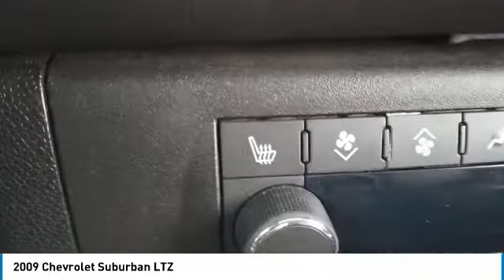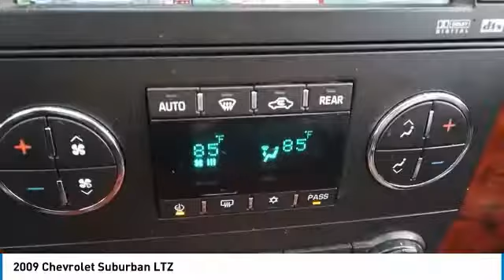2009 Chevrolet Suburban K1330A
2009 CHEVROLET SUBURBAN North Riverside, IL
Stock# K1330A

THIS VEHICLE ALSO INCLUDES THE FOLLOWING OPTIONS AND FEATURES: Autoride Suspension Package (Automatic Air Level Control), Heavy-Duty Trailering Package (Engine Oil Cooler and Heavy-Duty Air-to-Oil Auxiliary Transmission Oil Cooler), Preferred Equipment Group 1LZ (2nd Row Power Seat Release, 2nd Row Reclining Leather-Appointed Bucket Seats, Auto-Dimming Inside Rear-View Mirror, Black Roof-Mounted Luggage Rack Center Rails, Bose Centerpoint Surround Audio System Feature, Bright Chrome Grille Insert, Cargo Mat, Chrome Door Handles, Color-Keyed Rear Fascia w/Chrome Strip, Floor Console w/Storage Area, Front Halogen Fog Lamps, Front Intermittent RainSense Wipers, Heated & Cooled Driver & Front Passenger Seats, Heated 2nd Row Seats, Heavy-Duty Locking Rear Differential, OnStar 1-Year Directions & Connections Plan, Power-Adjust/Power-Fold Outside Rear-View Mirrors, Power-Adjustable Accelerator & Brake Pedals, Rear Audio System Controls, Rear Power-Operated Liftgate, Remote Vehicle Starter System, Tri-Zone Automatic Climate Control, Ultrasonic Rear Parking Assist, and Universal Home Remote), Sun, Entertainment & Destinations Package (AM/FM Stereo w/MP3 CD/DVD-Based Navigation, Power Tilt-Sliding Sunroof w/Express-Open/Close, Rear Seat Entertainment System, Rear-View Camera System, and XM NavTraffic), Auto-leveling suspension, 10 Speakers, 12-Way Power Driver Seat Adjuster, 20  x 8.5  Chrome Clad Wheels, 3.42 Rear Axle Ratio, 3rd row seats: split-bench, 4-Wheel Disc Brakes, ABS brakes, Adjustable pedals, Air Conditioning, Alloy wheels, AM/FM radio: XM, AM/FM Stereo w/MP3 Compatible 6-CD In-Dash, Auto-dimming door mirrors, Auto-dimming Rear-View mirror, Automatic temperature control, Bodyside moldings, Bumpers: body-color, CD player, Compass, Custom Perforated Leather-Appointed Seat Trim, Delay-off headlights, Driver door bin, Driver vanity mirror, Dual front impact airbags, Electronic Stability Control, Emergency communication system, Front anti-roll bar, Front Bucket Seats, Front Center Armrest, Front dual zone A/C, Front fog lights, Front License Plate Bracket, Front Passenger Seat Adjusters, Front reading lights, Front wheel independent suspension, Fully automatic headlights, Garage door transmitter, Heated door mirrors, Heated Front Bucket Seats, Heated front seats, Heated rear seats, Illuminated entry, Leather steering wheel, Low tire pressure warning, Memory seat, MP3 decoder, Occupant sensing airbag, Outside temperature display, Overhead airbag, Overhead console, Panic alarm, Passenger door bin, Passenger vanity mirror, Pedal memory, Power door mirrors, Power driver seat, Power passenger seat, Power steering, Power windows, Radio data system, Rain sensing wipers, Rear air conditioning, Rear anti-roll bar, Rear audio controls, Rear Parking Sensors, Rear reading lights, Rear window defroster, Rear window wiper, Remote keyless entry, Roof rack, Security system, Speed control, Split folding rear seat, Spoiler, Steering wheel mounted audio controls, Tachometer, Tilt steering wheel, Traction control, Trip computer, Turn signal indicator mirrors, Variably intermittent wipers, Ventilated front seats, Voltmeter, and XM Radio.